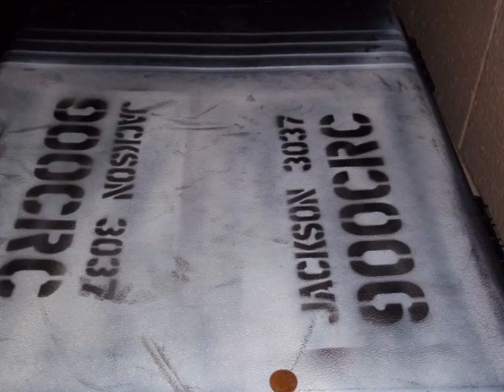depressing pictures with music